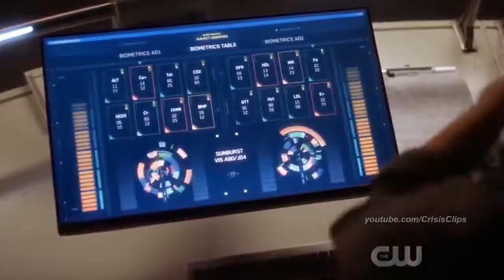The Flash 6x18 Godspeed vs The Flash Fight Scene HDK